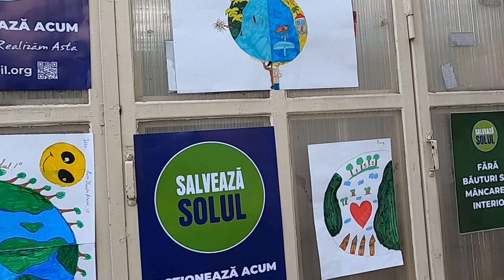Sadhguru a ajuns în România cu campania SaveSoil - Curaj.TV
Somitatea din Asia şi din lumea întreacă, datorită internetului, a ajuns pe motocicletă, dar şi cu alaiul său la Arenele Romane din Bucureşti, după un turneu prin toată Europa.
Sadhguru se implică în salvarea solurilor fertile, împotriva deşertificării.